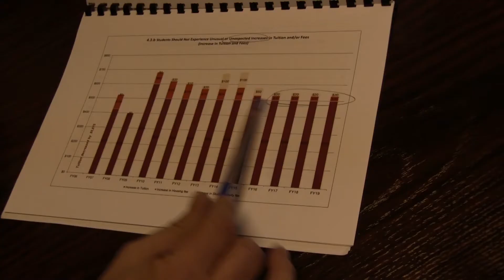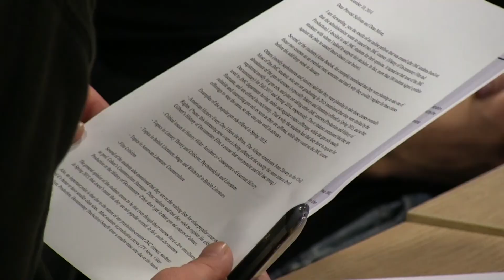Tuition Fees Increase, Boryana Kaisheva